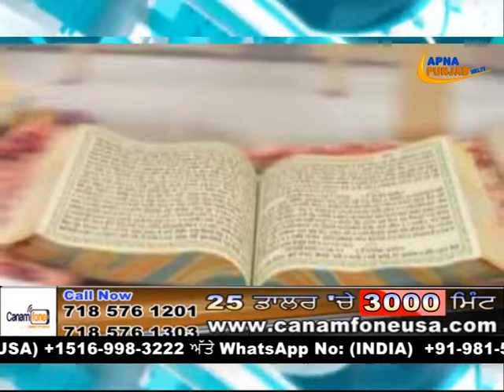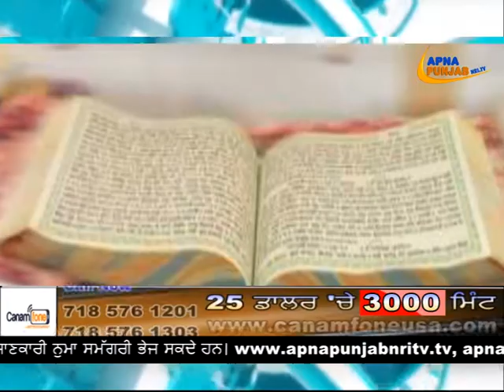NORTH AMERICA NEWS